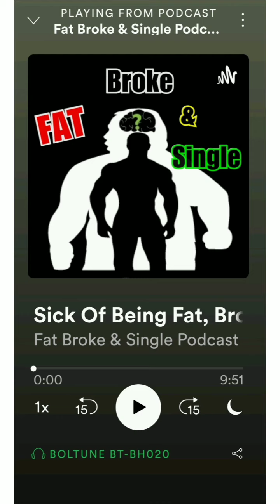Sick of Being Fat Broke & Single? Podcast Episode 1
In this episode of Fat Broke & Single I discuss being fed up with my situation and having to make a decision. We are all one decision away from changing our lives forever, we just have to make a decision. The question is what are you waiting for?